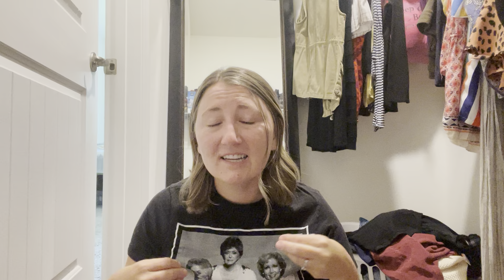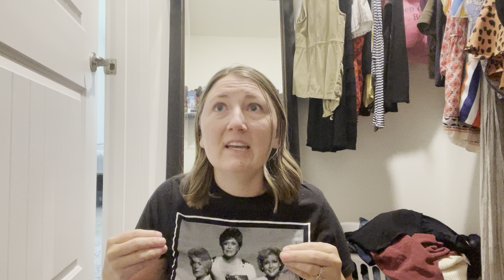Dear Diary Vlog: Season of Change, Thoughts on Fostering, & Life Lately Closet Chat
Welcome to the inner workings of my brain. I wasn't sure if I was going to post this video, but this little "Dear Diary Vlog" and closet chat was therapeutic so I figured I would share for anyone possibly in a season of change too. These are just some life lately thoughts on our potentially fostering and how things have been as we try to settle back into a stationary life after living in our RV and traveling on and off for the past 4 years.

*Melanie*
I'm Melanie! A free-spirit, married to the most logical guy you may ever meet! After 3 years of road life, trying our hands at managing a wine bar before ultimately hitting the road again, we are back to stationary living.  We just bought a home by the beach and are trying to get comfortable in a home that doesn't roll. Join for a mix of chaos, magic, and mess!